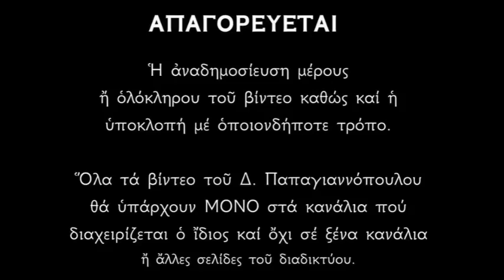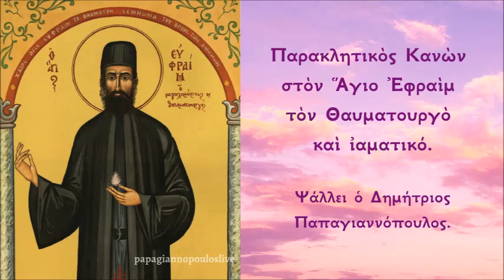☦️ Η προσευχή του Αγίου Εφραίμ που κάνει ΘΑΥΜΑΤΑ !!!! ΠΑΡΑΚΛΗΣΗ ΑΓΙΟΥ ΕΦΡΑΙΜ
Ἡ Προσευχὴ στὸν Θεὸ κάνει θαύματα..!!
Ἀρκεῖ νὰ τὸν ἐπικαλούμαστε μὲ πίστη. Μᾶς τὸ εἶπε καὶ ὁ ἴδιος ὁ Χριστός μας «πιστεύεις ; Πάντα δυνατὰ τῷ πιστεύοντι» καὶ μᾶς εἶπε ἐπίσης ὅτι ἡ πίστις μετακινεῖ βουνά.!!
Ὁ Ἅγιος Ἐφραὶμ εἶναι ὁ Ἅγιος «ἀστραπὴ» καὶ ὀνομάζεται ἔτσι διότι ἔχει πολλὴ μεγάλη παρρησία στὸν Χριστὸ λόγῳ τῶν φρικτῶν βασανιστηρίων ποὺ ὑπέστῃ καὶ τρέχει ἀμέσως «σὰν ἀστραπὴ» γιὰ νὰ βοηθήσει ὅσους τὸν ἐπικαλοῦνται μὲ ἀληθινὴ πίστη.

*** ΠΡΟΣΟΧΗ !!!